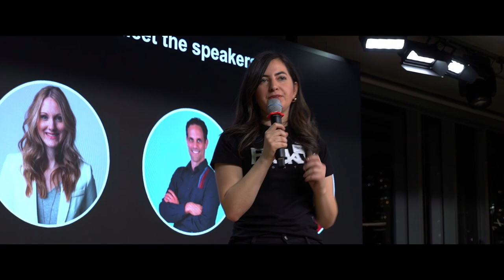Fuckup Nights Toronto | November 2019 | Trailer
This trailer features our November event where we grew into Shopify's larger space on King & Portland. Erin Bury, Andrew Witkin and Lynzie Kent shared their biggest failures and lessons learned with our community.

Follow us on:

Follow Absurd Visuals: @AbsurdVisuals YouTube.com/absurdvisuals